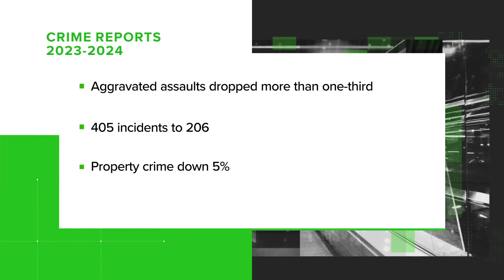Has crime gone down in Macon-Bibb County? We VERIFY.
After a deadly two weeks, we look into the crime statistics here in Bibb County and how it compares to last year.